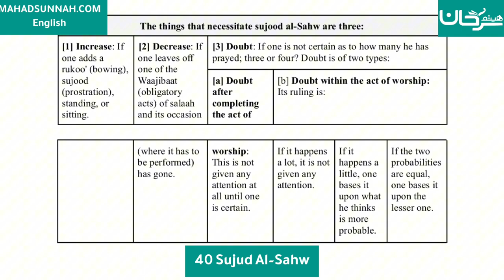Fath al-Mu`īn Fī Taqrīb Manhaj al-Sālikīn - 40 Sujud Al-Sahw